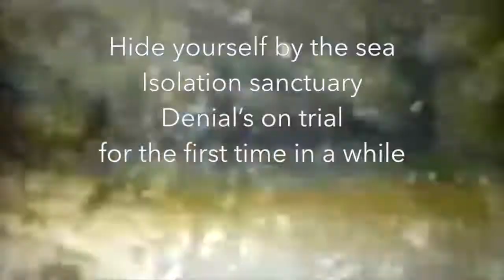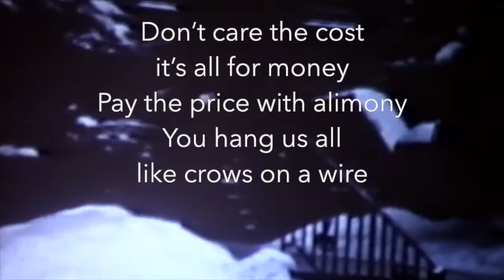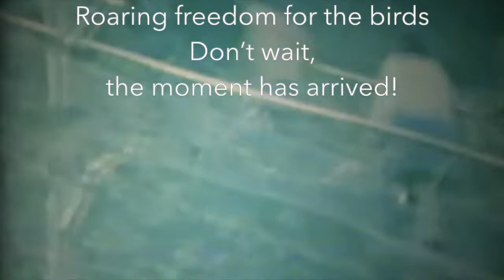Hyaenas - For The Birds (Lyric Video)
Written & Performed by Hyaenas

Filmed by Marcel Patenaude (Luvia's Grandfather) Circa 1960
Edited by Luvia Petersen
Produced & Mixed by: Jesse Gander
Engineered by: Jesse Gander
Recorded at: Rain City Recorders in Vancouver, BC (xʷməθkʷəy̓əm (Musqueam Indian Band), Sḵwx̱wú7mesh (Squamish Nation), and səlilwətaɬ (Tsleil-Waututh Nation))
Mastered by: Brock McFarlane at CPS Mastering
Studio Assistant: Emily Ryan